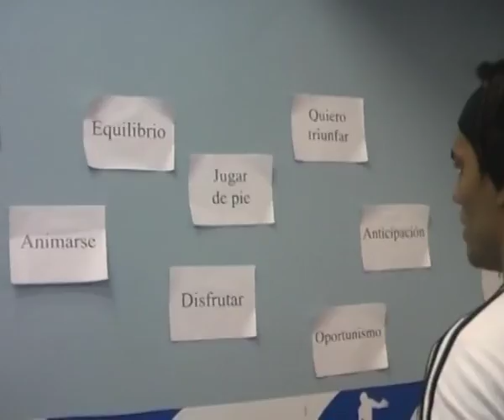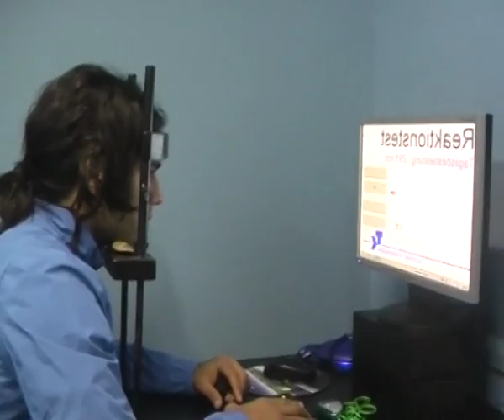Radamel Falcao entrenando en ácumen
Felicitamos a Radamel Falcao, campeón y goleador de la Europa League 2012